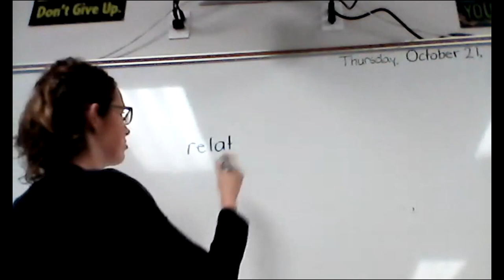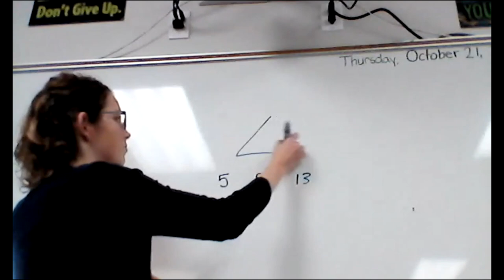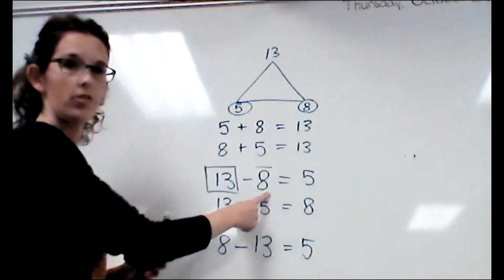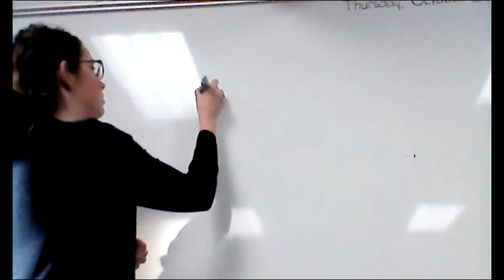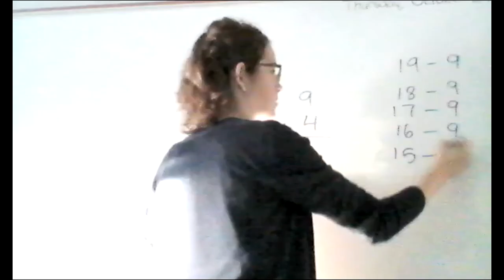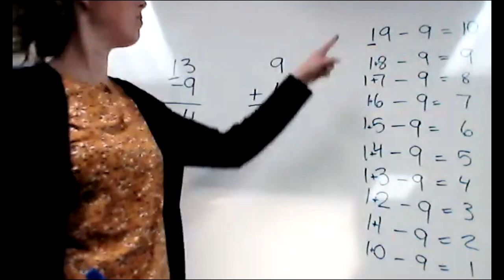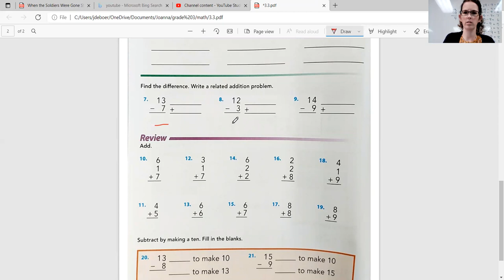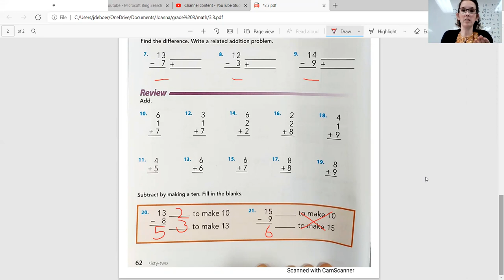3.3 Fact Families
Purposeful Design
Grade 3
Subtraction